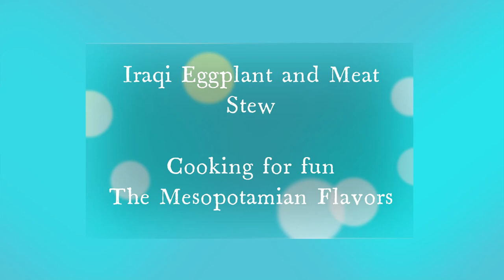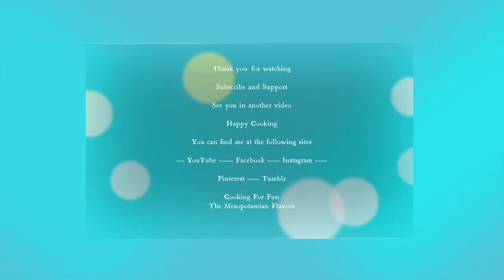Iraqi Eggplant and Meat Stew/ One of The best Dishes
One of the delicious Iraqi stews. So rich and so much flavor. We serve it with white Basmati or long grain white rice along with pickles and fresh herbs.

Ingredients:-

3 large eggplant washed and sliced into big pieces
1 large green pepper cut into big pieces
1 large onion cut into big slices
4 to 6 garlic cloves cut into slices
1 hot green pepper ( optional)
1 large tomato cut into big pieces
1 can (6 oz.) of tomato paste
Salt, black  pepper and red hot pepper to taste.1/8 tsp citric acid
Boiling water and meat broth about 6 cups (depends how much liquid you like in your stew. Usually this stew should be on thick side  and not contain a lot of liquid)
Cooked Stew meat (links below)

Cooking stew meat:-

-Put Washed meat pieces and bones in a medium pot then add clean cold water to cover the meat .
-Cook on high flame till the meat starts boiling.
-Get rid of the white stuff that collects on top of the meat .
-Reduce the flame to medium low and cook for about one to one hour and half or until tender.
-Half way of cooking time add salt to taste.(don’t add salt from the beginning otherwise the meat will get tough )
-Make sure not to burn the meat. If you need water add hot boiling water to the meat and continue cooking until the meat gets very tender.

Steps:-

-Add salt to the eggplant slices and leave a side for ½-1 hour . This step is important to get rid of the bitterness of the eggplant also so the eggplant doesn't absorb a lot of oil while frying.
-Pat dry with a paper towel.
-Fry in hot oil on medium flame until the eggplant slices are light brown.
-Put them on a paper towel to get rid of the excess oil.
-Heat some oil in a large pot then add slices of onion and green pepper and cook until the onion and green pepper get some nice brown color.
-Add garlic and cook for a few minutes.
-Add tomato slice and hot green pepper and cook for a few more minutes.
-Add tomato paste and cook for a few more minutes.
-Add cooked meat , meat broth,  boiling water, citric acid, salt, black pepper and red hot pepper.
-Cook on medium heat till the vegetables get tender and the sauce gets thick then add fried eggplant slices.
-Cook for about 5 minutes. Make sure not to cook for a long time otherwise the eggplant slices will get so mushy.
-Turn the heat off and let the stew rest for 20 minutes before serving so the flavor gets more rich.
-Serve with white rice.